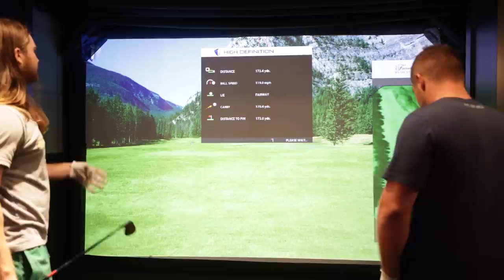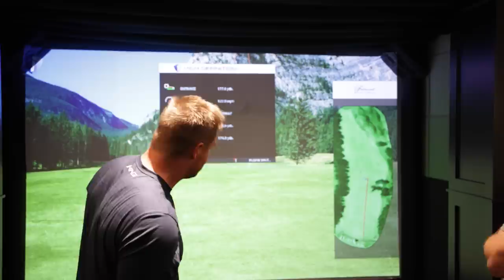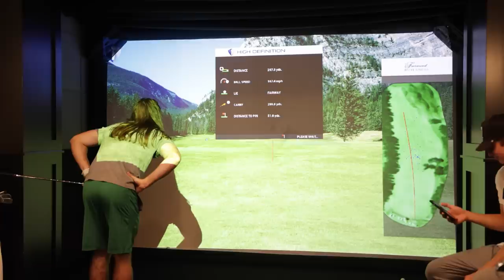My Launch Monitor Session W/ BRYSON DECHAMBEAU (170 MPH 8-Iron!!)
In this video I show you guys a mostly uncut look at my launch monitor session with Bryson Dechambeau. There are a lot of insights for you guys to take from this video, plus I think its very entertaining. I hope you guys enjoy the video!